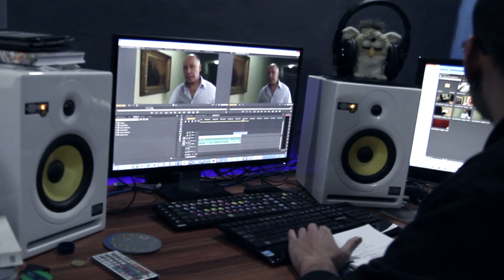Maskra Minn Wara l-Kwinti - 14 ta' Marzu 2014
X'ġara fuq is-sett ta' Maskra?